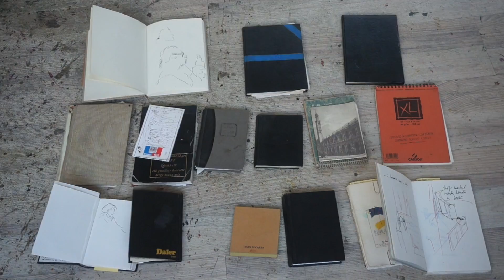Jean Paul Chambas - @ The Big Gallery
Exposition "Le baiser" - Jean Paul Chambas du 27 Mai au 7 Juillet
27 Rue Saint Paul, dans le village saint Paul, 75004 Paris
Réalisé par Anais Aidoud, voix ff Edouard Baer.
@  Aude Ambroggi.